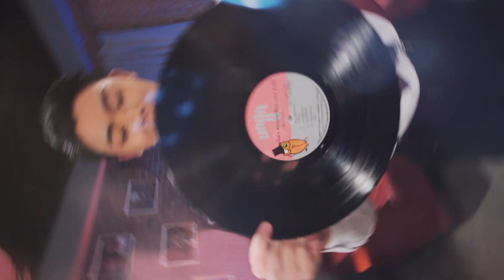ไมค์ทองคำ 10 | 5 มี.ค. 65 [1/6]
รายการไมค์ทองคำ 10